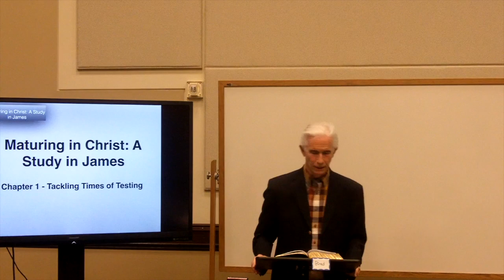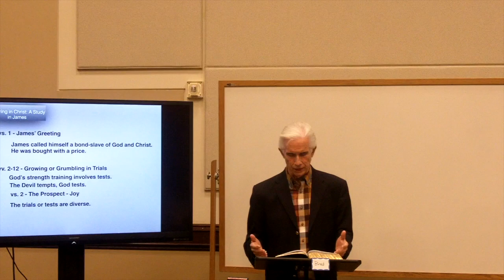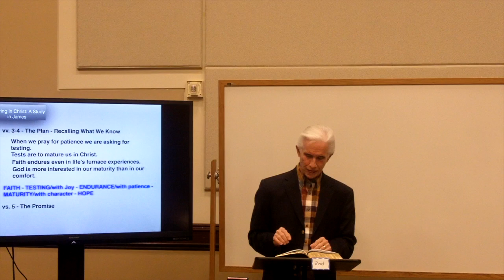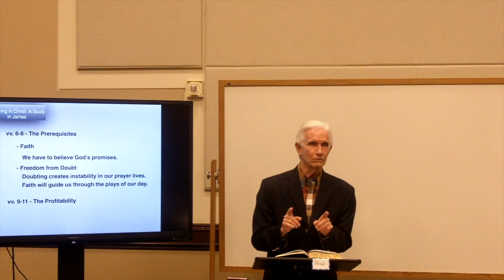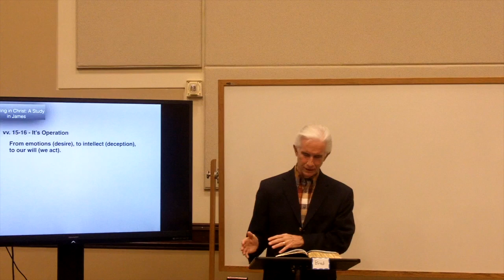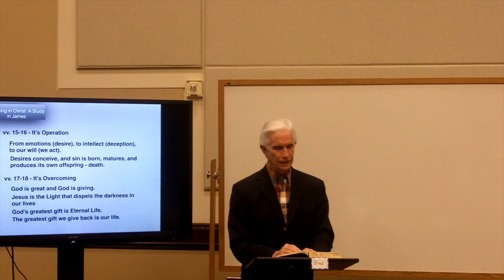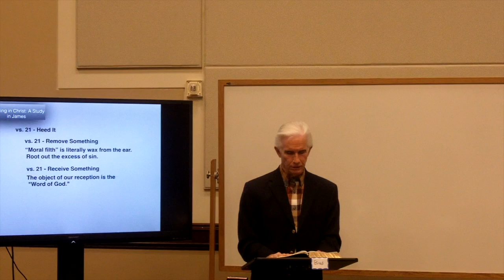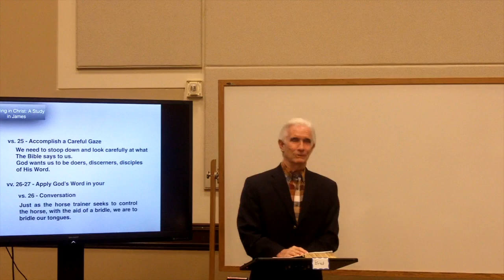James One Study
This video is about James One Study